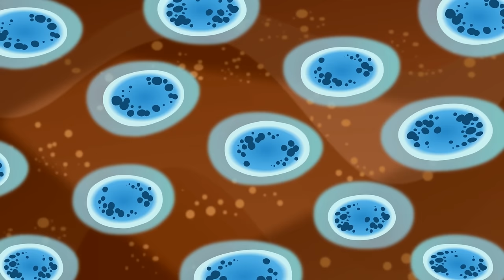Earth to Luna!, That Just Rained Smell Music Video 7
Mmmmm, I love that just rained smell! But where does that just rained smell come from? From the dirt? The rain? From worms? I've just gotta know!

It’s a good thing Luna’s wearing her favorite rain boots as a sudden shower comes along while everyone’s playing in the yard. But as quickly as the rain came, it’s gone again, leaving behind another intriguing question for Luna, what exactly causes that just-rained-smell? Luna, Jupiter, and Clyde are going to have become radishes to dig into this mystery and find out just what’s going on.